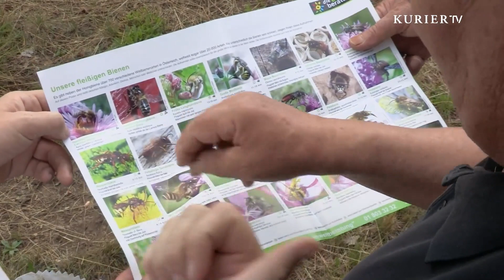Die Imker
Die Bienenzüchter beschäftigt sich mit der Haltung, Vermehrung und Züchtung. Sie wollten den Bienen dabei helfen, zu überleben.